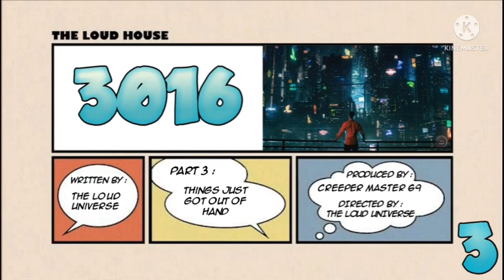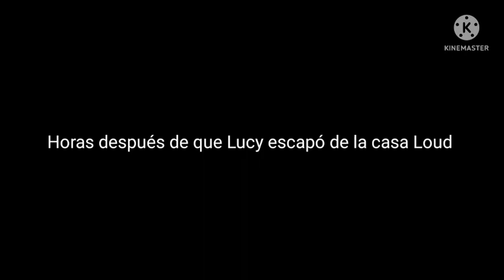Creepyloud - 3016 ( Parte 3 ) Las Cosas Se Salieron De Control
Tras el choque de universos , Lincoln se encontrará con otros dos iguales a el , quien son ( Uno proveniente de la vida real y el otro de un universo ya conocido ). Pero durante el camino multiversal varios universos se cruzarán entre sí dando inicio a una ruptura multiversal caótica que se saldrá de control.